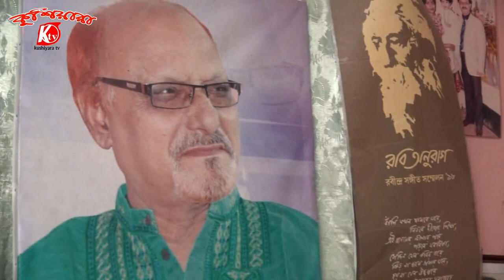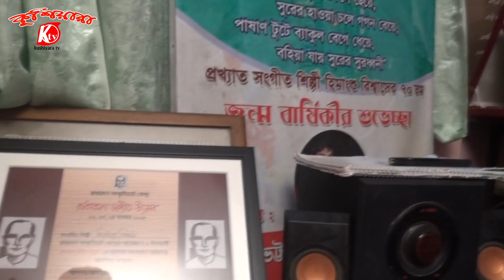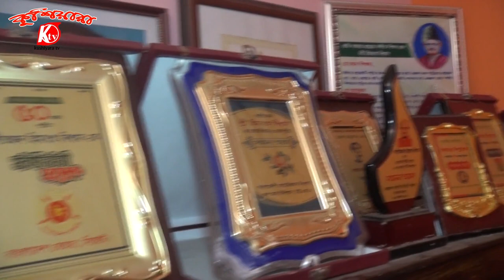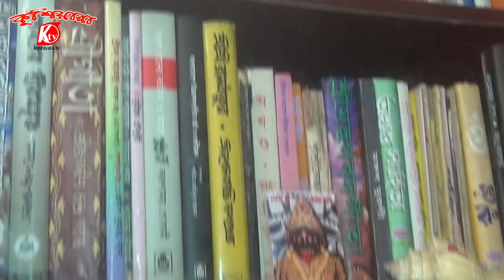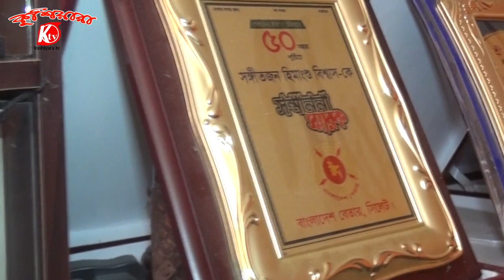সিলেটি গান। হাসন রাজার গান । হিমাংসু বিশ্বাস । Presenter : Mujibur Rahman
সিলেটের গান। HIMANGSU BISWAS SPECIAL আপন আলোয়
Apon Alloy "  Presenter : Mujibur Rahman
Camera & Edit : Kamrul Chy